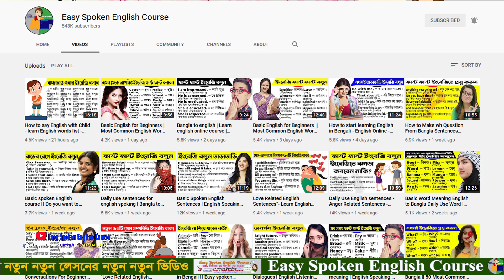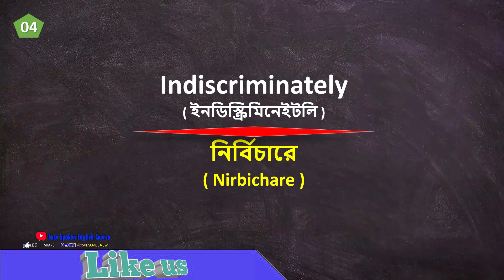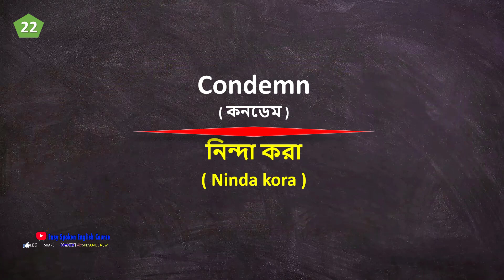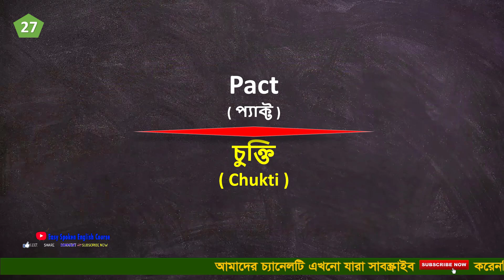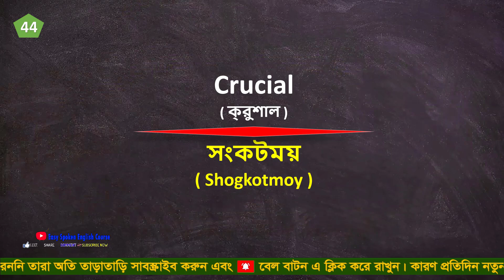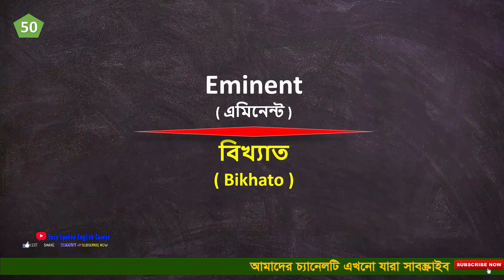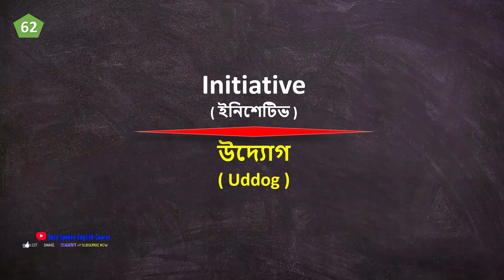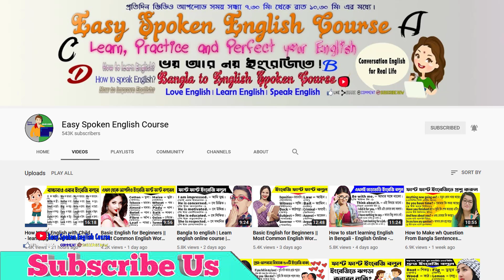Learn English using Bangla - Bengali to English Translation - 'speak' in sentence - Basic English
.Social Media.